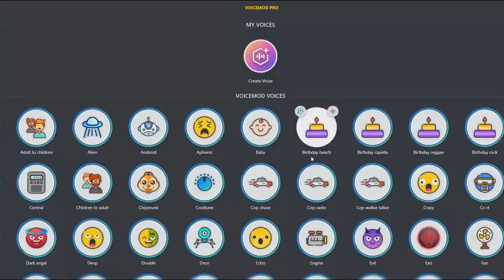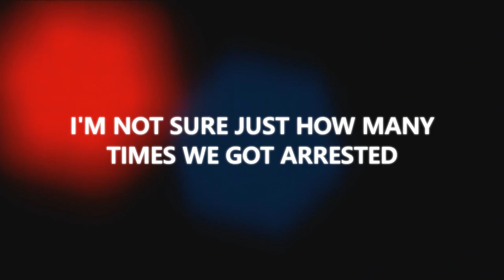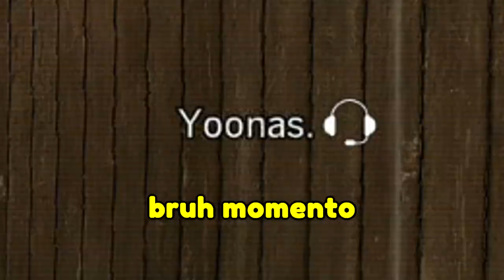Rainbow Six Siege Voice Changer Trolling #3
Plz help share my video (ง ื▿ ื)ว

Jonas
Saibref

(つ✧ω✧)つ